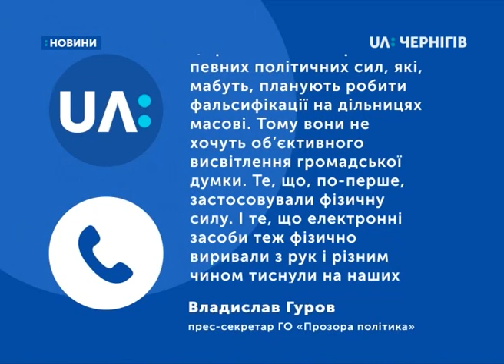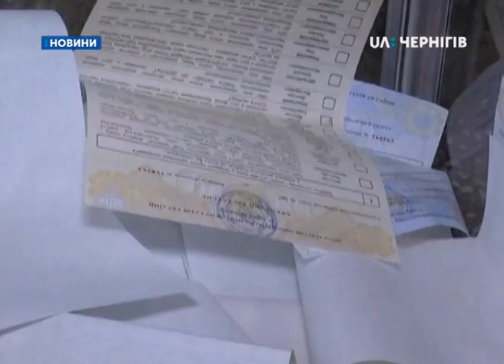21.07.2019. Новини. 17:00